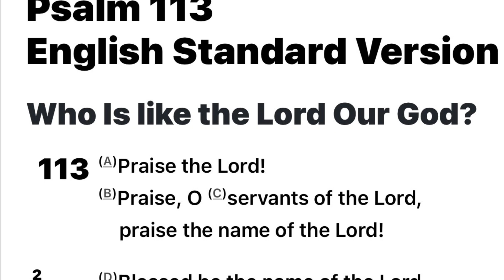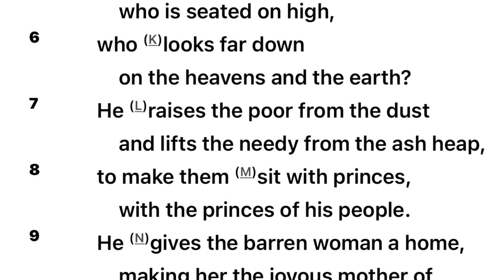Who is Like the Lord ? 🙌🏽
With: Evangelist Nylia and song by: JoAnne C. from ChildrenOfTheMostHighGod  a ministry and nonprofit organization
**Music from:  (Holy)

Psalm 113
English Standard Version
Who Is like the Lord Our God?
113 (A)Praise the Lord!
(B)Praise, O (C)servants of the Lord,
    praise the name of the Lord!
2 (D)Blessed be the name of the Lord
    from this time forth and forevermore!
3 (E)From the rising of the sun to its setting,
    (F)the name of the Lord is (G)to be praised!
4 The Lord is (H)high above all nations,
    and his (I)glory above the heavens!
5 (J)Who is like the Lord our God,
    who is seated on high,
6 who (K)looks far down
    on the heavens and the earth?
7 He (L)raises the poor from the dust
    and lifts the needy from the ash heap,
8 to make them (M)sit with princes,
    with the princes of his people.
9 He (N)gives the barren woman a home,
    making her the joyous mother of children.
(O)Praise the Lord!

Saved? Salvation